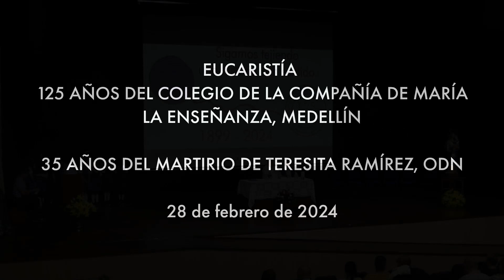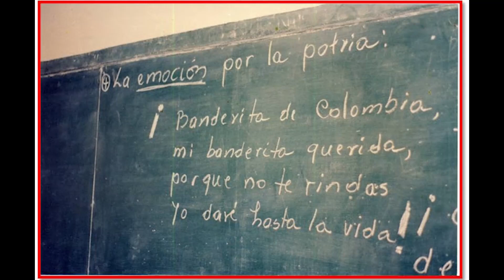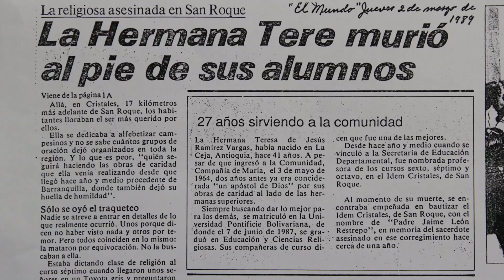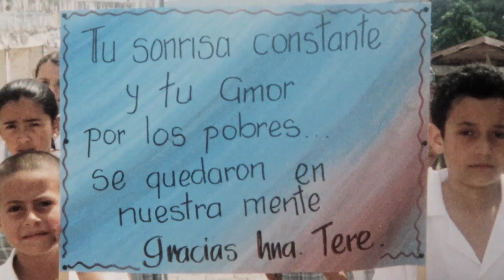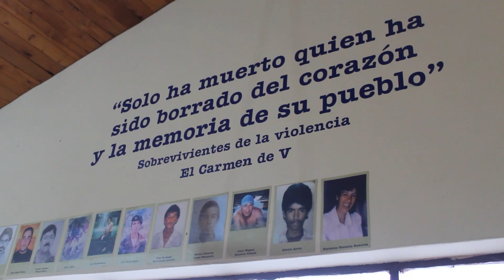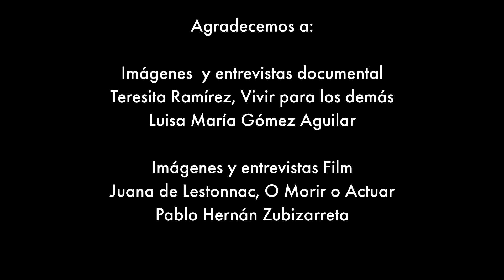Eucaristía 125 Años Colegio y 35 Años Martirio de Teresita Ramírez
125 años
Eucaristía 125 Años Colegio y 35 Años Martirio de Teresita Ramírez O.D.N.
Colegio de la Compañía de María, La Enseñanza Medellín